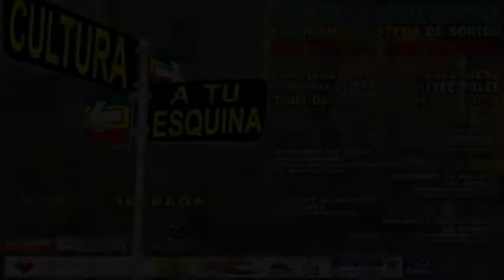ONE LOVE CULTURA RASTAFARI / BALAGUERO T2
El Bosque, sab. 1 de Septiembre "07,